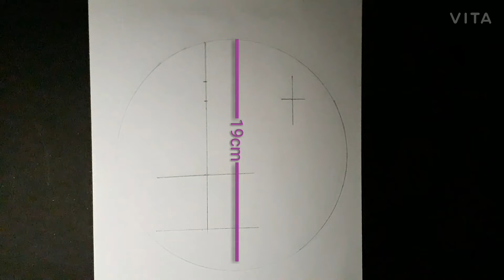Easy drawing bird scenery Crystal ball || easy pencil drawing tutorial step by step for begginers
RaykraftsAndDiy easy drawing#bird scenery crystal ball#easy pencil drawing tutorial step by step # for begginers#

SU🅱️SCRI🅱️E MY CHANNEL GUYS